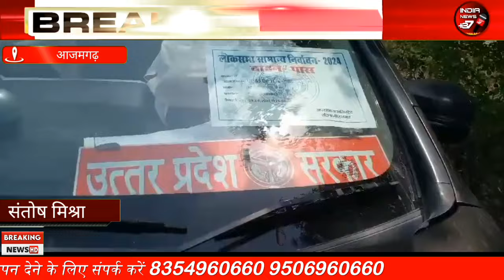कार और बाइक में जोरदार टक्कर बाइक सवार की दर्दनाकमौत 👇